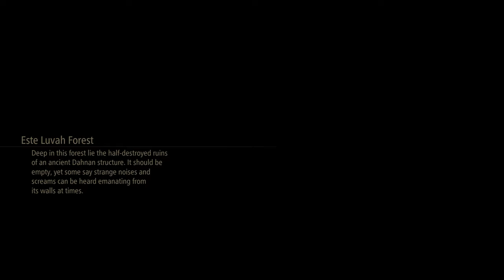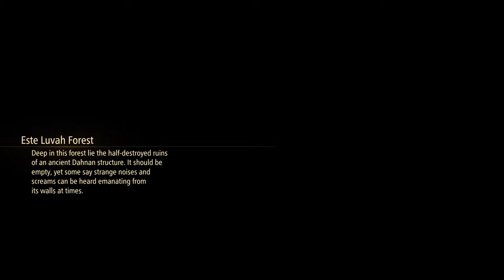Tales of Arise Story Mode Gameplay Walkthrough No Commentary Part 21